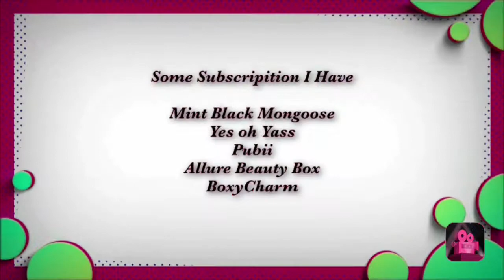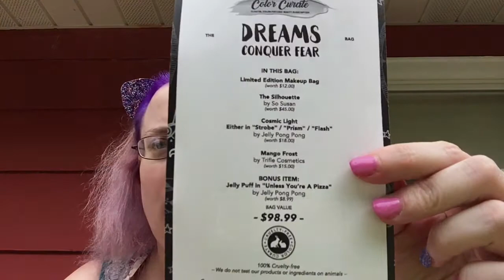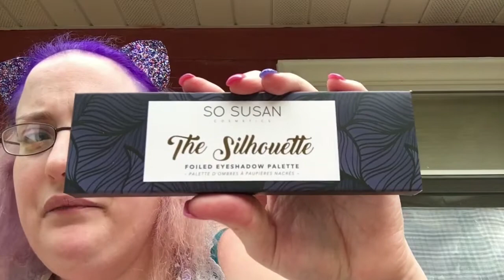May 2018 Color Curate By So Susan cruelty free subscription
Hello Everyone I’m Setting Up A PAYPAL To Help My Channel  With Equipment, Makeup, And Whatever U Think I need. I Love Each And Everyone Of You Guys And ThankYou From The Bottom Of My Heart.

My channel is about GRWMS beauty in boxings hauls and more

🎉Makeup Subscription Refferal Links Please Use These Links To Sign Up For You’re Subscripitions

🌸My Address

🌺Social